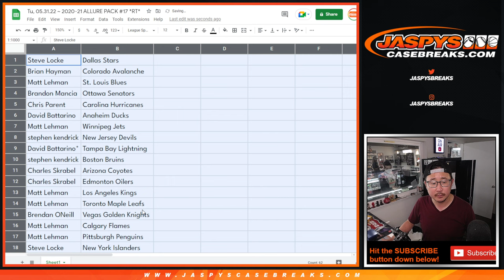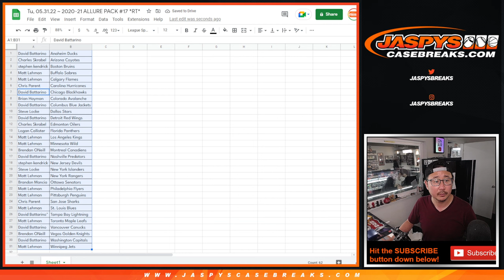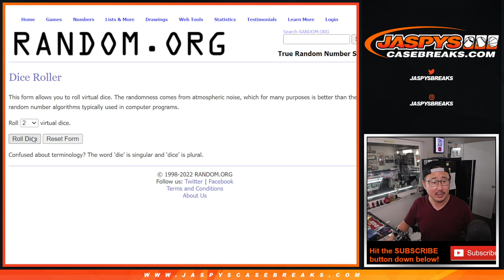Tu, 05.31.22 ~ 2020-21 ALLURE PACK #17 *RT*